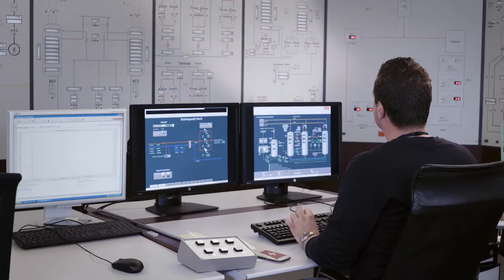Flughafen Zürich AG – Abteilung Infrstruktur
Der Flughafen Zürich ist das Schweizer Tor zur Welt und ein Qualitäts-Flughafen im Herzen Europas. Um diesem Versprechen gerecht zu werden, braucht es einerseits eine komplexe Infrastruktur, welche den Flughafenbetrieb überhaupt ermöglicht, und andererseits eine professionell aufgestellte Organisation. Die Flughafen Zürich AG als Betreiberin des Flughafens Zürich nimmt diese Aufgabe wahr. Die Abteilung Infrastruktur wiederum steht in der Verantwortung für die Energieversorgung, den Betrieb und Unterhalt sämtlicher Hochbauten sowie deren gebäudetecnischen und flughafenspezifischen Anlagen.